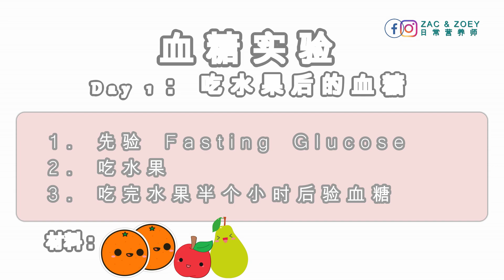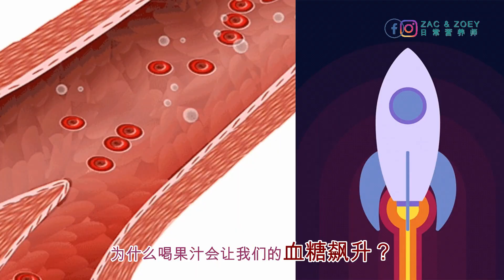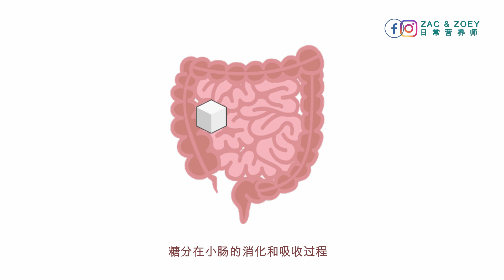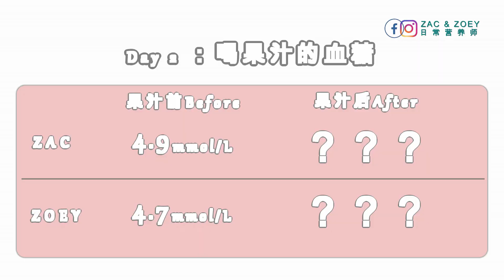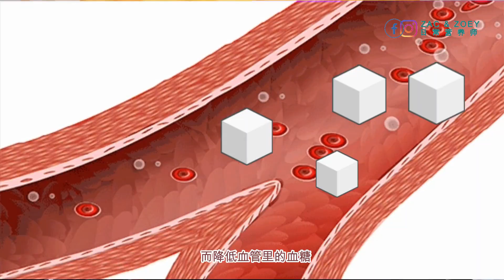[日常营养师 ] 喝果汁血糖竟然会！？营养师实验室，吃水果和喝果汁有什么差别。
实验喝果汁是否让血糖飙升！
有些studies说会，有些说不会，那我们自己实验看看吧！

希望大家吃得健康，吃得开心！
欢迎 PM 我们。